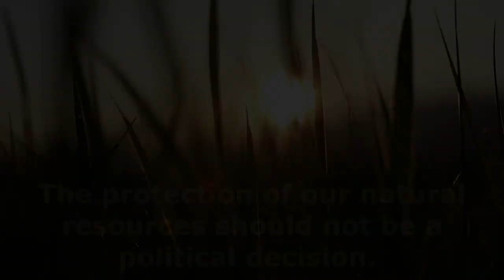What's the Deal with Ontario's Conservation Authorities?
Ontario’s conservation authorities are responsible for managing outdoor recreational activities, designating and managing protected areas, and issuing development permits. However, their ability to effectively manage natural resources has been deeply criticized because of municipal and provincial politics.